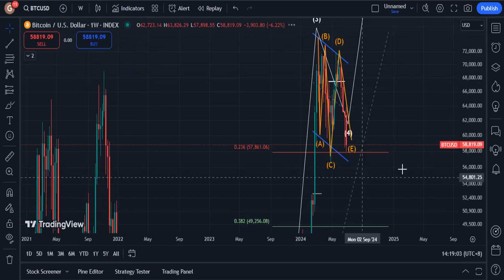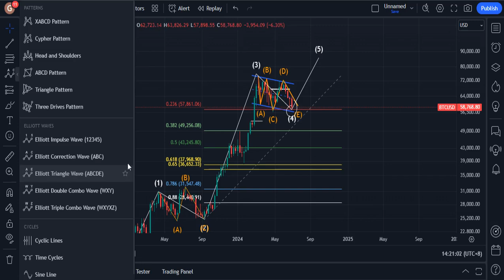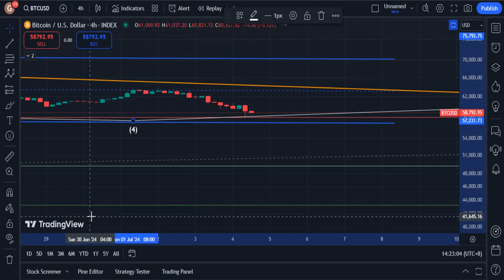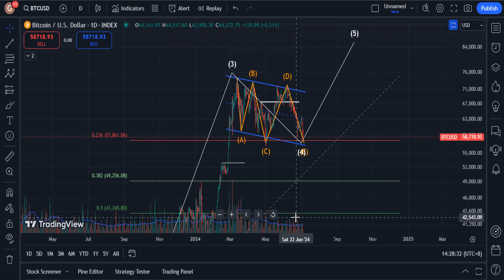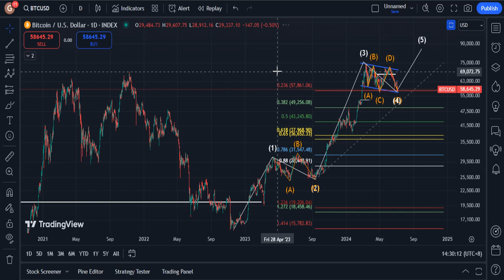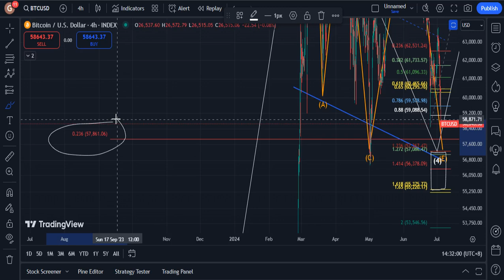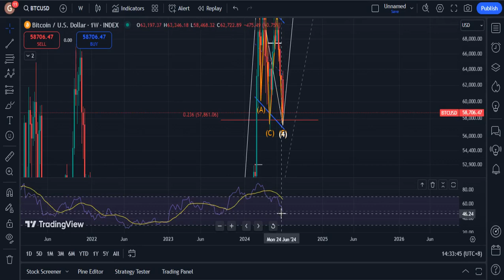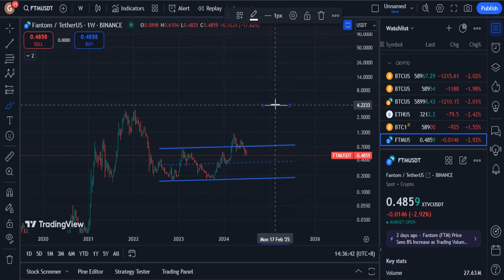BUY THE SUPPORT? | BTC NFA TA